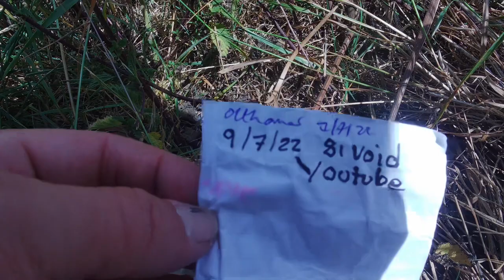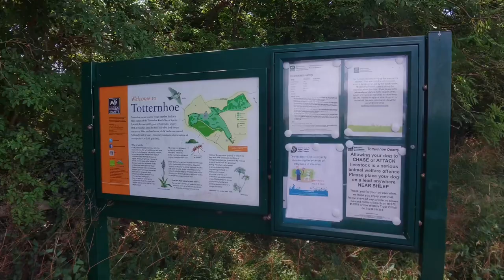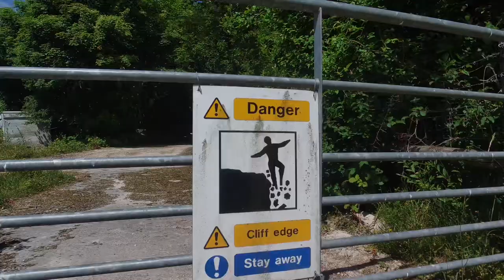Using Multimillion Dollar satellites to find hidden treasure. What did we find ? Totternhoe knolls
Using Multimillion Dollar satellites to find hidden treasure. What do we find this time ? Totternhoe knolls Bedfordshire.